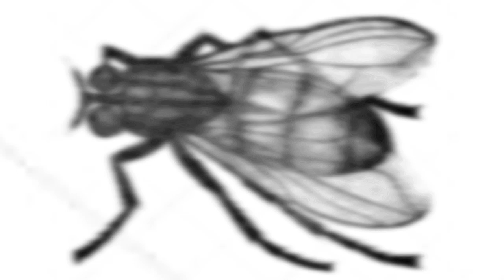Վադիմ Լևանով - Ճանճը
Ճանճը (Муха)

Հեղինակ՝ Վադիմ Լևանով (Вадим Леванов)
Ռեժիսոր՝ Ռաֆայել Սեֆերյան
Դերերում՝ Արթուր Օթարյան, Ժոռա Պետոյան
Օպերատոր՝ Խաչատուր Դանիելյան